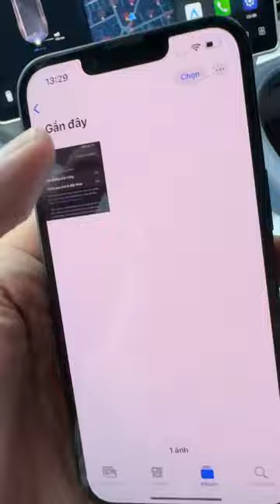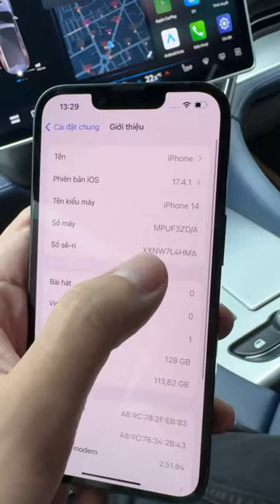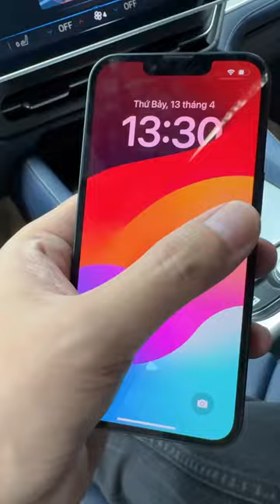Máy cấn bể vào nước vẫn đc đổi máy mới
Cách này là tiết kiệm nhất, ae có 60 ngày từ khi kích hoạt thiết bị.
Chi phí gồm 1 tháng mua applecare+, chi phí apple thu trên lkien hỏng, chi phí gửi dịch vụ ở VN hoặc bên Sin,Thailan để ko bị hành😀
Ổn nhất vẫn là giữ gìn máy ae ợ🌏